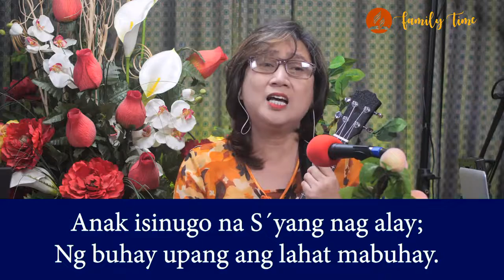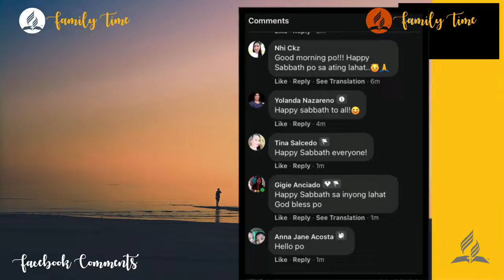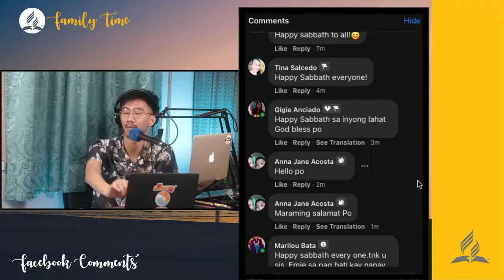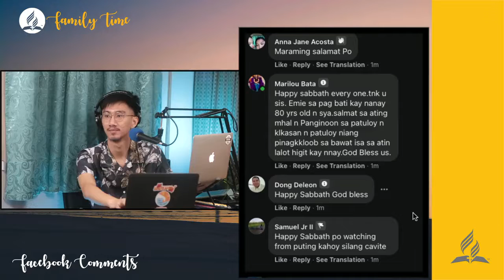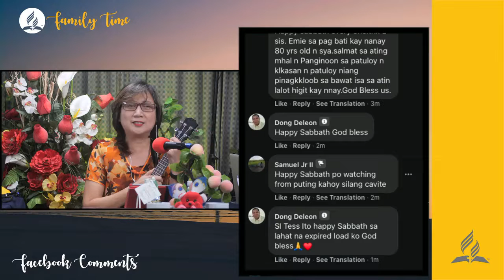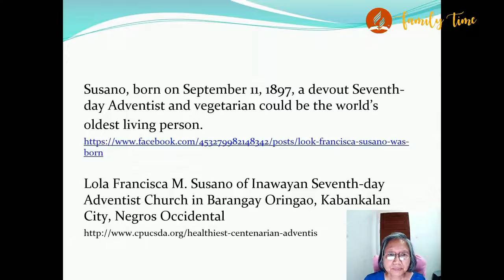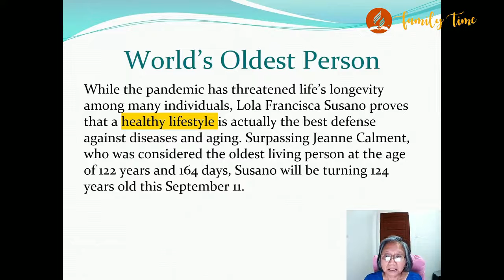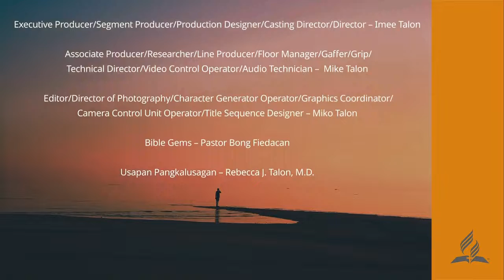Naic Family Time 11-27-2021